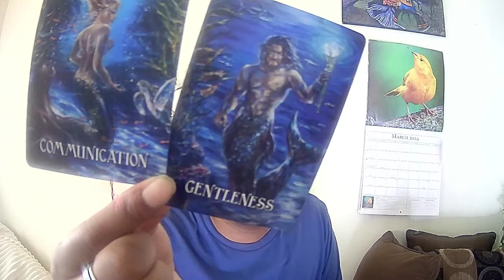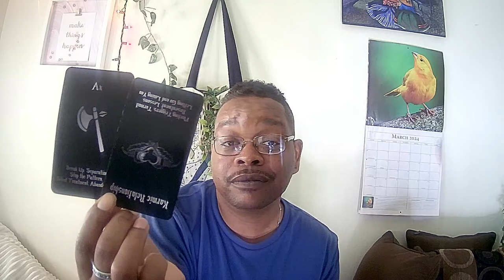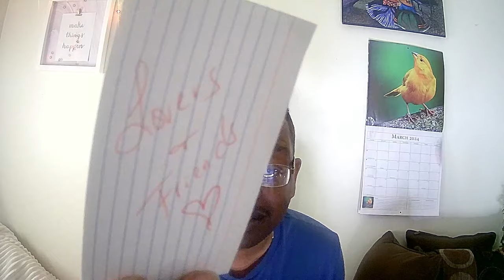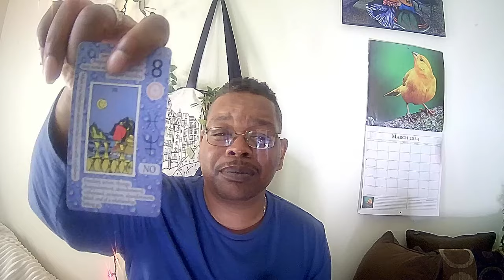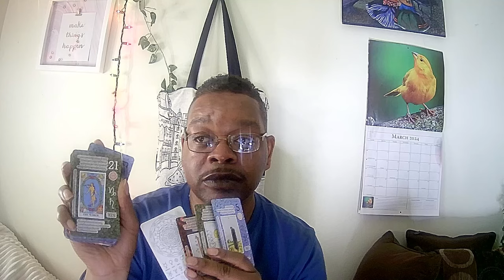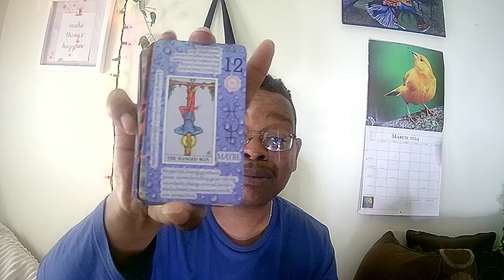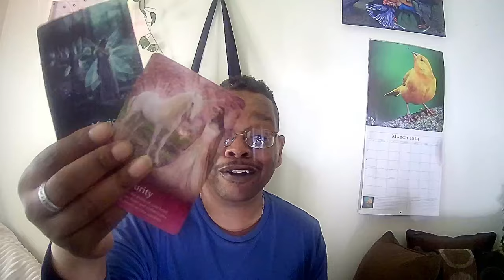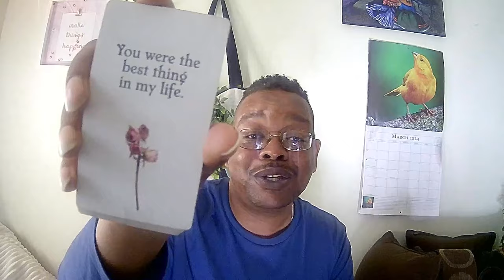🎬💕Yall BODIES, Hearts & Souls SCREAM 4 Each OTHER❤️‍🔥 Both PRETENDING 2 b BUSY. DM is done WAITING💦.